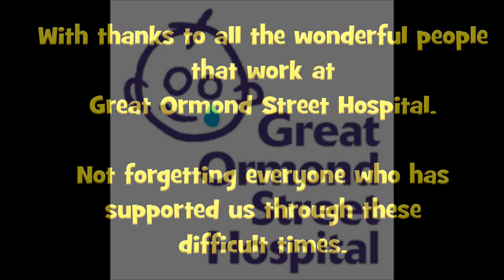Kieran's Diary Great Ormond Street Hospital Jan-Apr 2018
This video is a compilation of Photo's & Video to record my Grandson Kieran's stay in Great Ormond Street Hospital in London, England from New Year to April 2018.  It is a thank you to all the people that work at this great establishment. Target audience is our Family & Friends worldwide